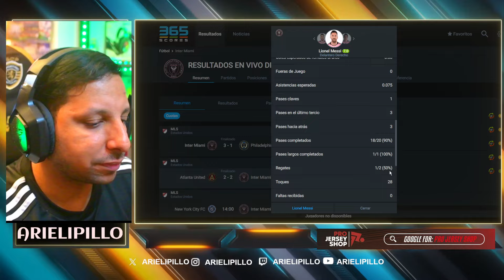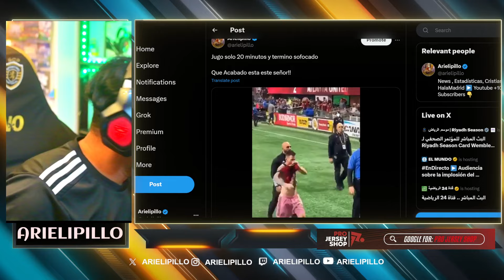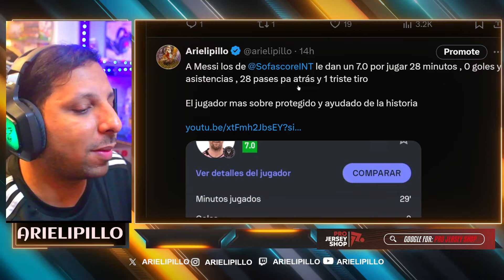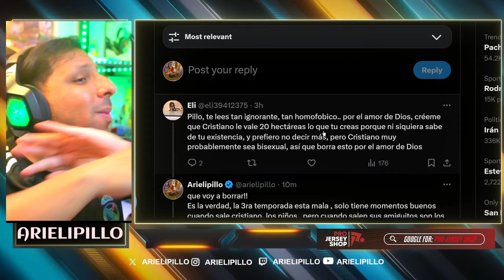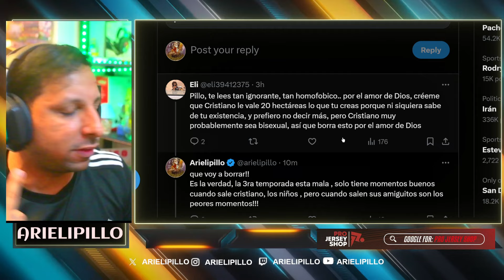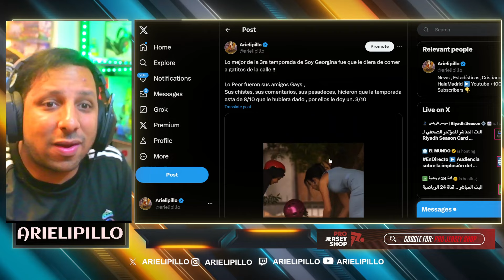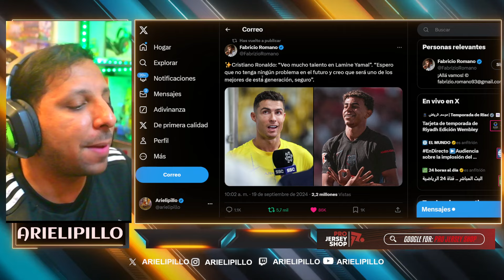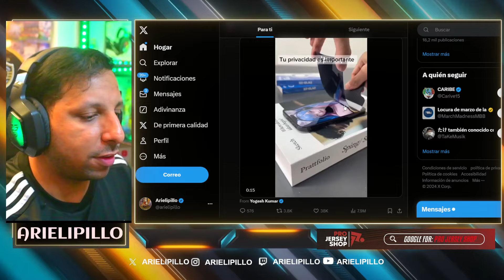🚨CRISTIANO ELOGIA a LAMINE YAMAL 😭 MESSI MOLESTO porque NO MARCO y EMPATO 🤩 AURONPLAY ESCOGE a CR7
HISTORIA DEL FUTBOL - CR7 GOL HISTÓRICO
Cristiano Gol hoy
GOL de CRISTIANO RONALDO hoy con PORTUGAL
Ronaldo goal vs Scotland Today - Gol de Ronaldo vs Escocia - Gol de Ronaldo hoy
GOL 901 AGÓNICO Y REMONTADA LUSA DE LA MANO DE CR7 | Portugal 2-1 Escocia | RESUMEN
CRISTIANO SIGUE HACIENDO HISTORIA y anotó el 901 y el de irse arriba ante Escocia | Nations League
CRISTIANO RONALDO es una máquina goleadora y le dio triunfo a PORTUGAL ante ESCOCIA | Nations League
🚀CRISTIANO RONALDO GOLAZO Y REMONTADA EPICA CON PORTUGAL 2-1 ESCOCIA RESUMEN | CR7 NEWS
PORTUGAL 2-1 ESCOCIA ROBERTO MARTINEZ HABLA DEL GPortugal 2-1 Escocia - Liga De Las Naciones De La UEFA
esumen Goles - Liga de Naciones 2024
Portugal 2-1 Escocia en vivo Liga De Las Naciones De La UEFA
Portugal vs Escocia 2-1 Resumen | Liga de Naciones de la UEFA - 2024
Cristiano Ronaldo goal vs Scotland - Portugal 2-1 Scotland 8-9-2024
Gol de Cristiano Ronaldo | Portugal vs Escocia 2-1 Resumen y Goles | UEFA Nations League 2024
👑CR7 GOLAZO INFERNAL Y VICTORIA | GOL 901 CAMINO A LOS 1000 🔥 PORTUGAL 2 - 1 ESCOCIA💥
CRISTIANO RONALDO llega a los 901 GOLES y(PORTUGAL 2 – 1 ESCOCIA) CRISTIANO RONALDO DESDE EL BANQUILLO SALVA A PORTUGAL
901 goles ⚽️ en Total
132 Goles con Portugal
132 Goles Internacionales
  28 Goles   ⚽️ en el año 2024
6 n la Temporada
0 Goles en Liga saudí
2 Goles en Ligas esta Temporada

Diseño web
Crear Página Web en Google
Trading
Forex
Xm Broker
Icloud
Taxi Didi
Taxi uber
Fx Trading
Redbull
Robin Hood
Amazon Stocks
nike adidas
Samsung y Apple
In-drive
Uber Eats
Crear Página Web
Diseño web
Trading
Forex
Xm Broker
Icloud
Taxi Didi
Taxi uber
Fx Trading
Redbull